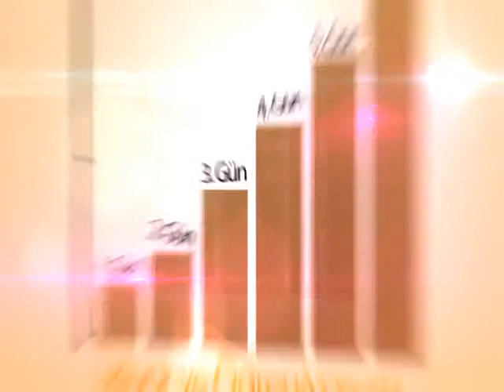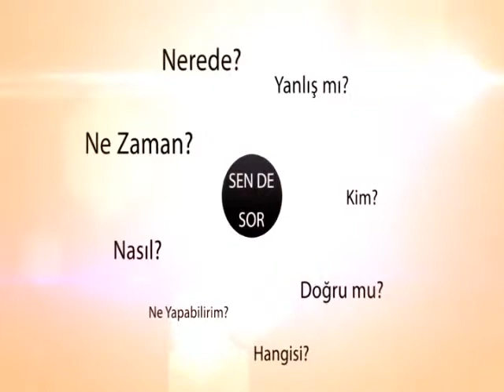AKS TV - Konuk Evi (13 Aralık 2012)